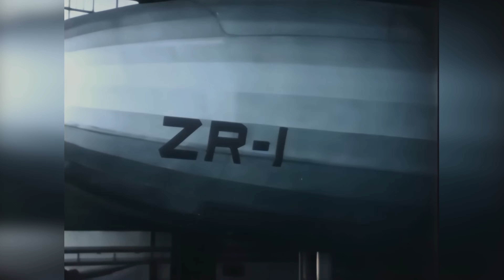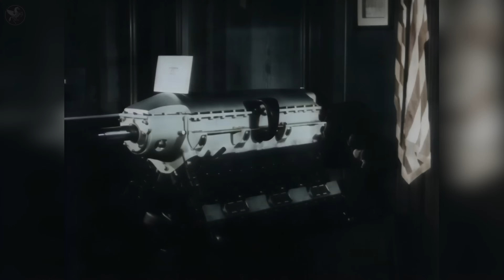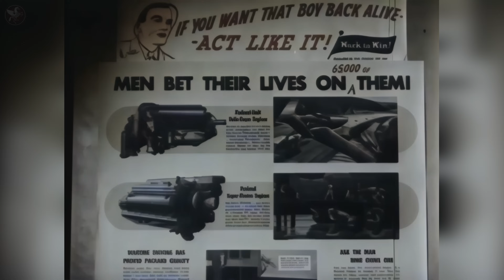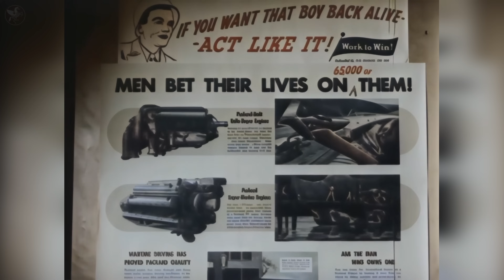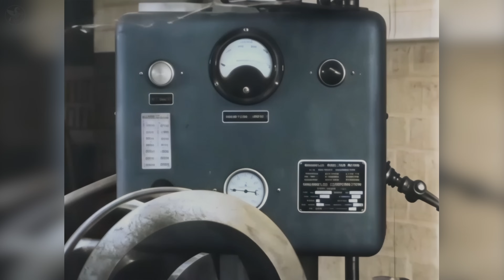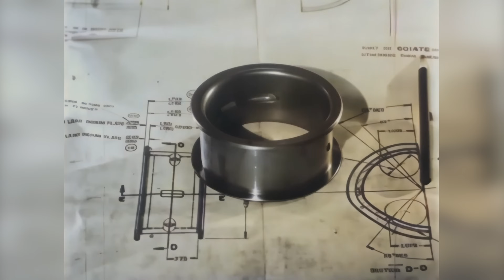DETROIT'S SECRET WEAPON: Packard Building the Legendary Rolls-Royce Merlin in the USA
In the darkest hours of World War II, the legendary Rolls-Royce Merlin engine was the heart of Britain's defiant warbirds. But to win the war, Britain needed thousands more than it could ever produce. The call for help went out across the Atlantic, and one of America's most prestigious luxury automakers, the Packard Motor Car Company, answered.

This documentary tells the incredible story of one of the greatest technological transfers and manufacturing feats of the 20th century. Journey with us inside the massive Detroit factories to witness how Packard took a masterpiece of British hand-craftsmanship and completely re-engineered it for American mass production. It was a monumental challenge of translating complex blueprints, converting measurements, and redesigning components to be built with unprecedented speed and precision.

Through rare archival footage and expert analysis, we explore the innovations and struggles behind the creation of the Packard Merlin, designated the V-1650. This engine would go on to power the definitive versions of the P-51 Mustang, transforming it from a good fighter into arguably the greatest long-range escort fighter of the war, capable of flying to Berlin and back.

Discover the stories of the men and women on the assembly lines who built over 55,000 of these magnificent engines, powering not only the Mustang but also variants of the Spitfire, Mosquito, and Lancaster. This is the untold story of how Detroit's automotive genius was harnessed to build a British thoroughbred, creating a weapon that was crucial to achieving air superiority and ultimate victory for the Allies.

General Characteristics (Packard V-1650-7 Merlin)

This was the definitive engine used in the P-51D Mustang.

Type: 12-cylinder, supercharged, liquid-cooled, 60° "Vee" piston aircraft engine

Displacement: 1,649 cu in (27 L)

Bore x Stroke: 5.4 in × 6.0 in (137.2 mm × 152.4 mm)

Supercharger: Two-speed, two-stage with aftercooler, license-built Rolls-Royce design

Power output (War Emergency): Up to 1,720 hp (1,280 kW) at 6,000 ft (1,800 m)

Dry Weight: 1,690 lbs (767 kg)